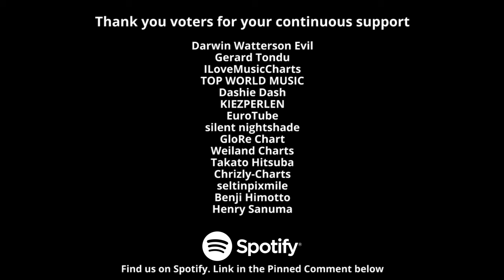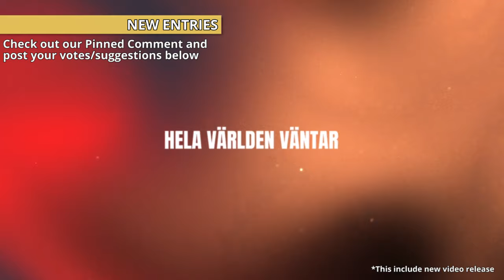Global wDJ Chart (Week 17) [22 April 2024]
With Thanks to Global Partners(Current Active and Past Active Partners)